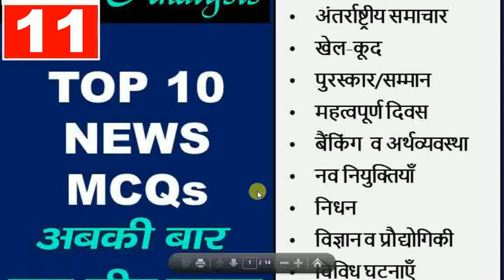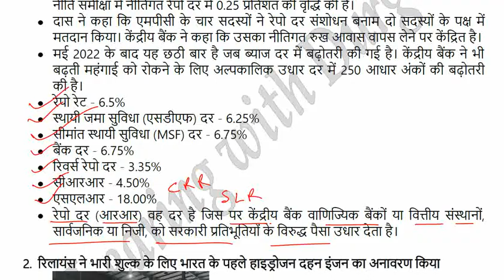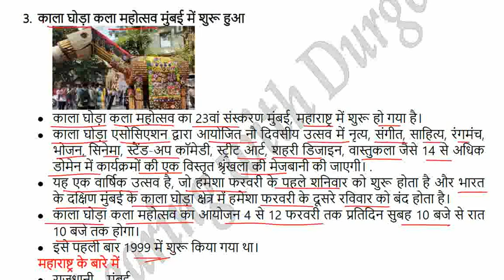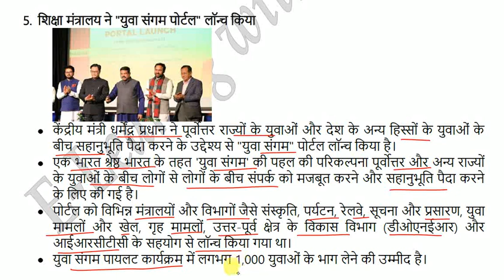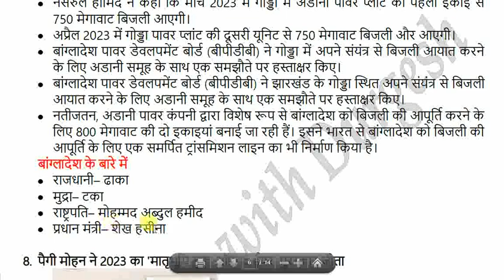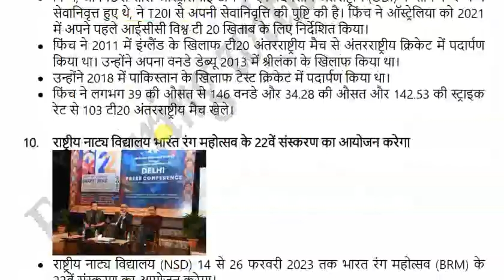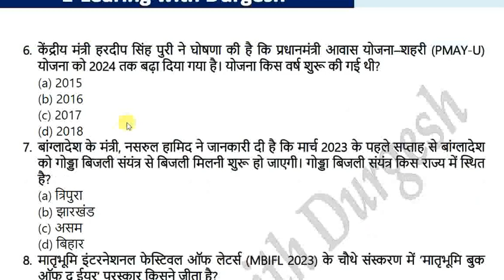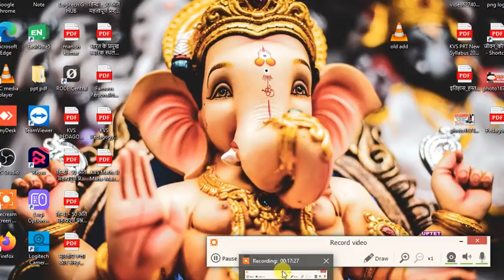11 February 2023 Current Affairs & vividh | Today Current Affairs top-10 डेली करेंट अफेयर्स & विविध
daily current affairs in hindi, daily current affairs in english, current affairs,
current affairs today, current affairs 2023, February 2023 Current Affairs Today Current Affairs by durgesh sir,